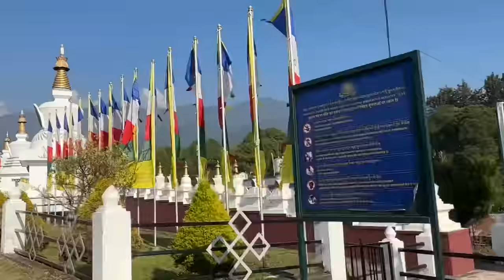Good news for me n all my well wishers😇